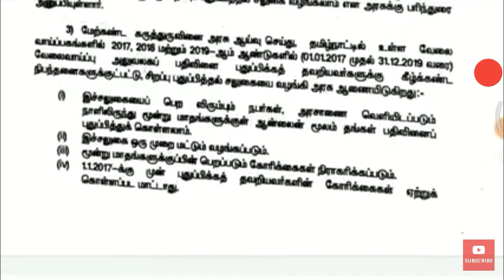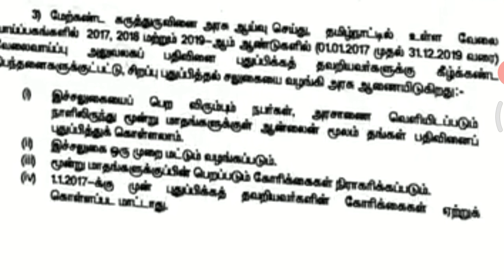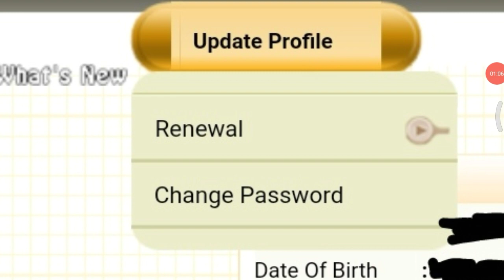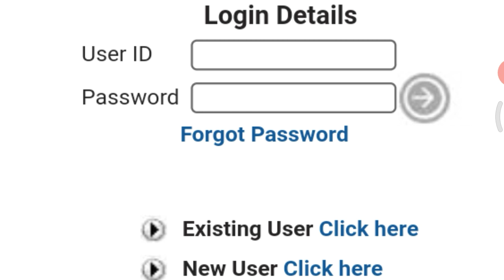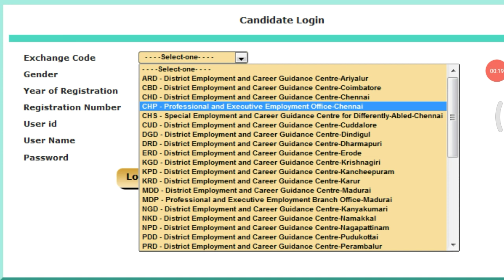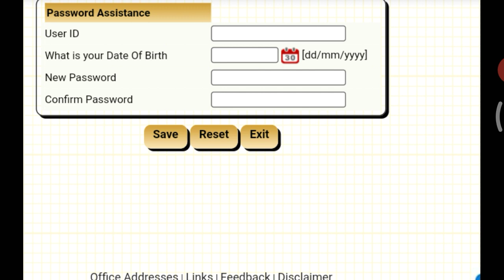வேலைவாய்ப்பு பதிவை புதுப்பிப்பது எப்படி?, username, password கண்டுபிடிப்பது எப்படி?,